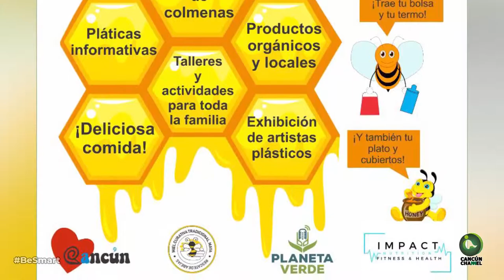ABEJATÓN EN EL “OMBLIGO VERDE” DE CANCÚN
Una serie de actividades este sábado 25 de mayo, de las 10 de la mañana a las 5 de la tarde: habrá exhibición de colmenas y artistas plásticos; talleres y pláticas informativas, entre otros.